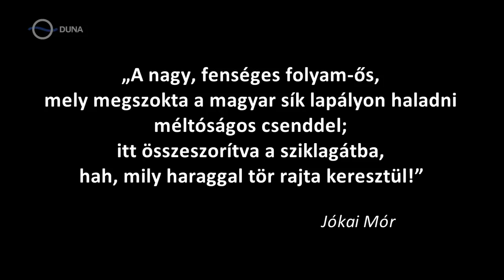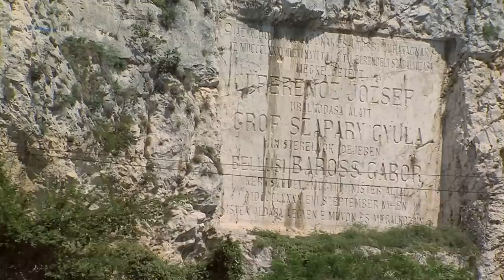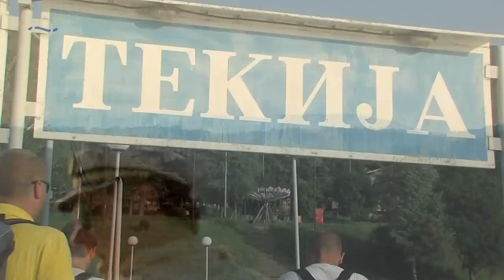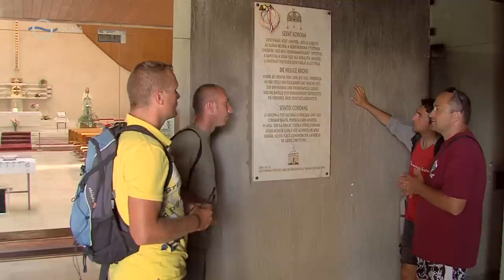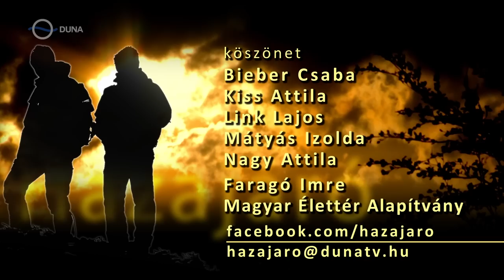Al-Duna – Kilépés a Vaskapun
Jókai Mór klasszikus műve az Al-Duna misztikus birodalmába varázsolja a Hazajárót. Dévénynél már meglestük, ahogy a Duna belép a Kárpát-medencébe, végre ide is eljöttünk, ahol elköszön történelmi hazánktól. Nem is akármilyen szép búcsú ez: egy vadregényes sziklakapun tör magának utat a Déli-Kárpátok Almás-hegysége és a Balkáni hegylánc Mirocs vonulata között. A Kárpátia és a Balkán közötti természetes határt, az ókortól a legutóbbi időkig szinte áttörhetetlen, közel 120 km-es szorost az itt élő népek mindig is Vaskapunak nevezték. Az elmúlt két évszázadban a hajózási érdekek, a megfontolt építkezések utáni vandál szabályozások sokat pusztítottak az Al-Duna vidékén: regényes végvárak, egzotikus szigetek, ősi magyar települések vesztek oda és a Kazán-szoros üstjében sem fortyog már a víz úgy, mint régen.
Galambóc vára alatt hajóra szállunk, hogy először a vízről ismerkedjünk a Vaskapu emlékeivel. Áttörünk a Kazán-szorosokon, majd Tekijánál kikötünk. A Mirocs-hegy platójáról letekintünk az áttörésre, majd a Vaskapu gátján átsétálunk Szörényvárra. Orsova határvárosa után a folyó bal partja mentén is megcsodáljuk az Al-Duna völgyét, végül a Nagy-Csukár sziklapereméről intünk búcsút az Al-Dunának.
Látnivalók / Délvidék / Krassó-Szörény
 Galambóc
 Kazán-szorosok
 Nagy-Csukár
 Mirocs-hegy (Nagy-Böglyös)
 Szörényvár
 Orsova